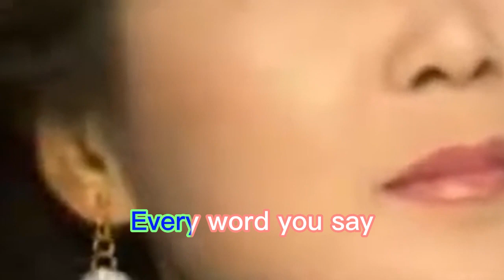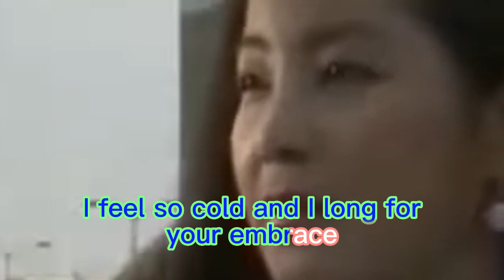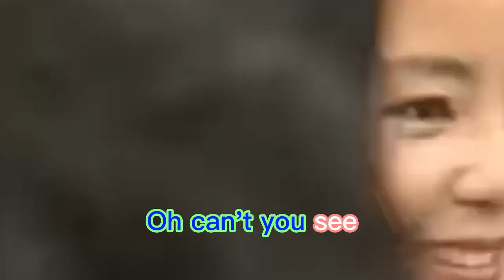鄧麗君 Teresa Teng -《Every breath you take》